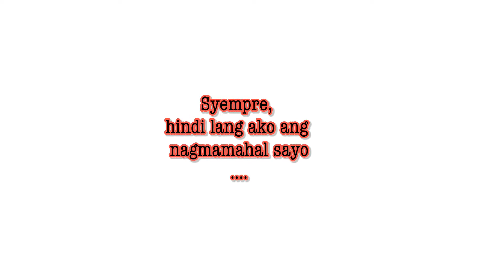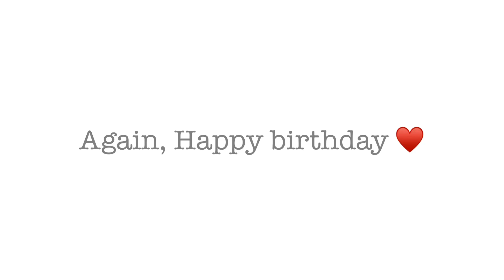VLOG#3 - DIY BIRTHDAY SUPRISE FOR HUSBAND (AKO LANG MAGISA!!) | MACX PANTALEON